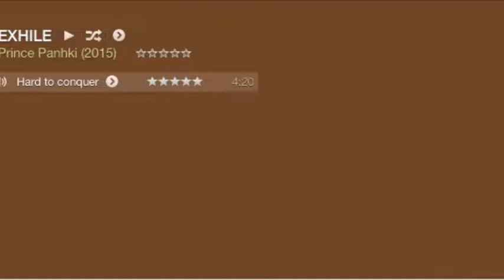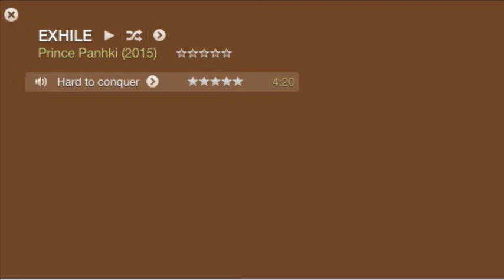Prince pankhi hard to conquer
iTunes download link :For Prince Pankhi (2015 New Album EXHILE